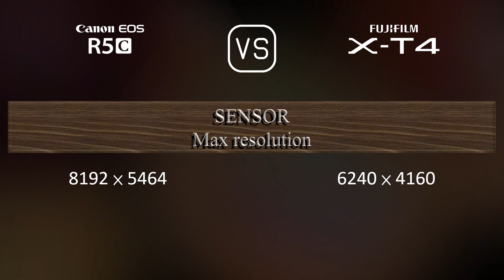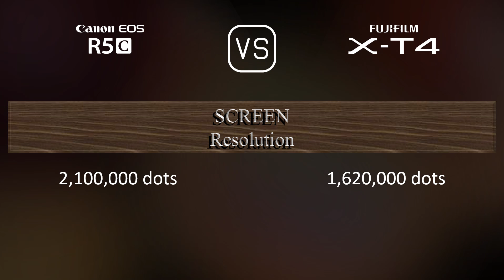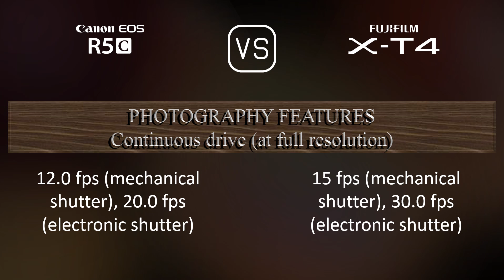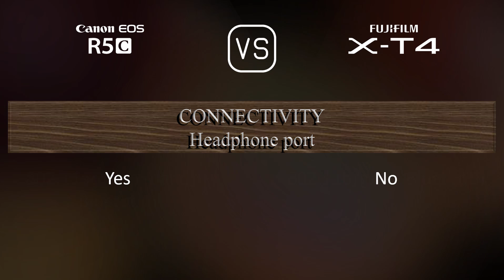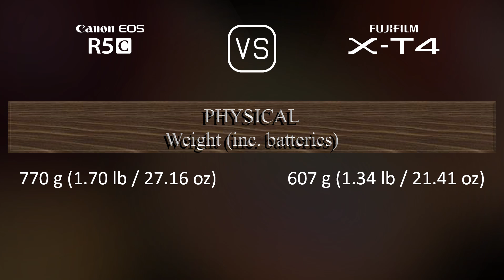Canon EOS R5C vs. Fujifilm X-T4: A Comparison of Specifications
This video overviews the Canon EOS R5C and the Fujifilm X-T4 in a parallel comparison of specifications.

00:25 LAUNCH
00:33 BODY
00:40 SENSOR
01:01 IMAGE
01:16 OPTICS & FOCUS
01:41 SCREEN
01:58 VIEWFINDER
02:13 PHOTOGRAPHY FEATURES
03:06 VIDEOGRAPHY FEATURES
03:20 STORAGE
03:24 CONNECTIVITY
03:49 PHYSICAL
04:07 MISC